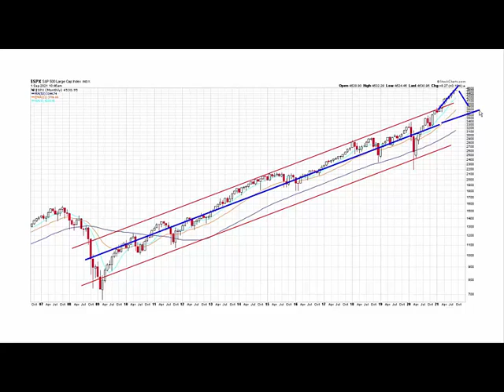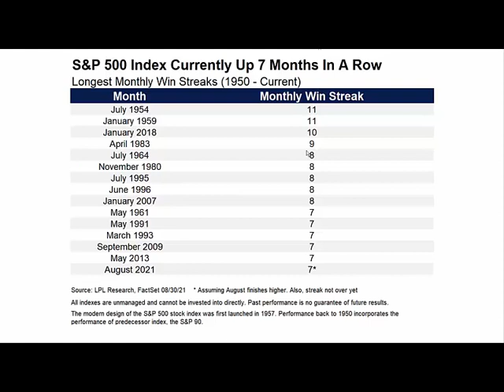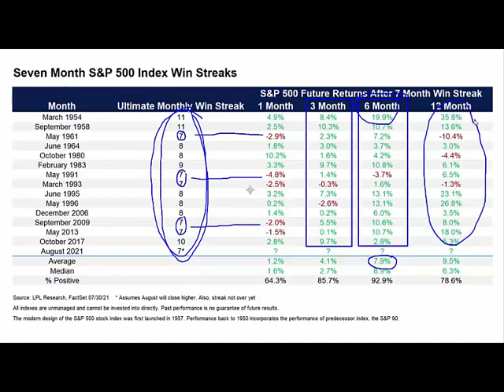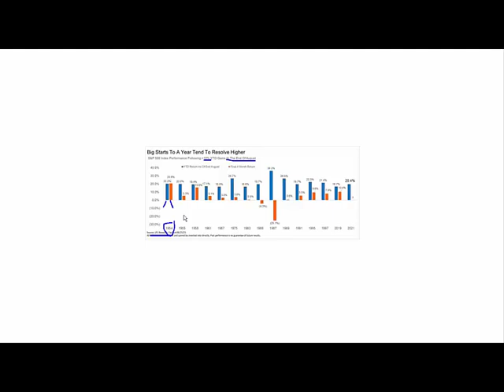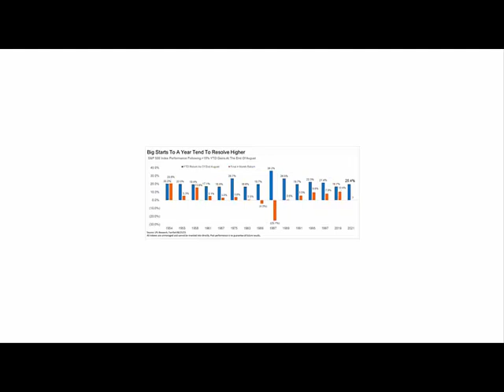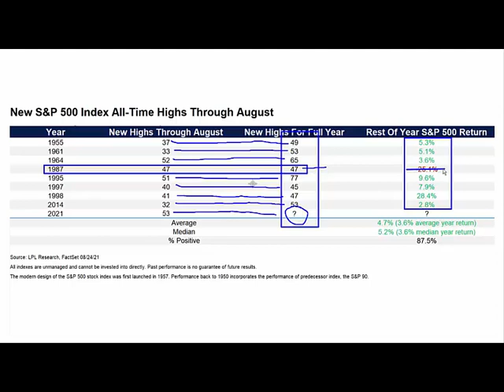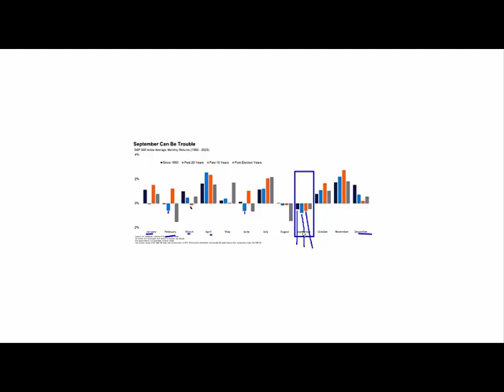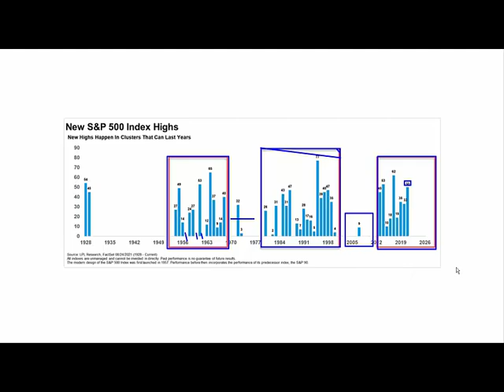August Stats and What They Tell Us About the Future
Jason Leavitt is the founder and head of research at LeavittBrothers.com, a boutique research firm that provides market analysis and trading ideas to the financial community.

He is also the creator the Masterclass in Trading.

Join our email list and get technical reports sent directly to you.